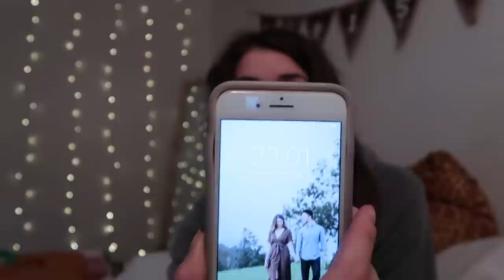Chatty Update: Youtube || Vlogmas Day 22